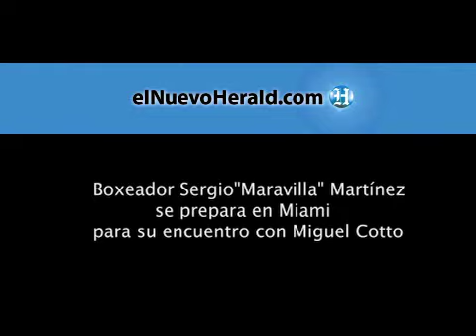Boxeador Sergio "Maravilla" Martinez se prepara en Miami para su encuentro con Miguel Cotto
Boxeador Sergio "Maravilla" Martinez se prepara en Miami para su encuentro con Miguel Cotto. Video por Hector Gabino / El Nuevo Herald